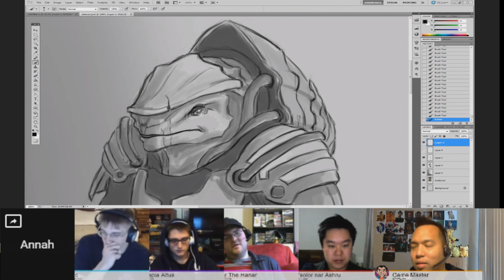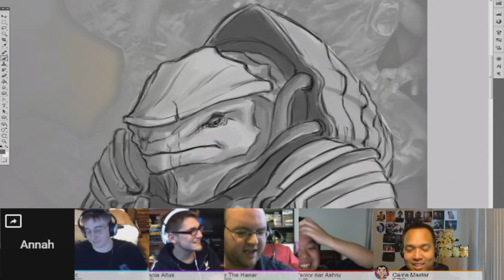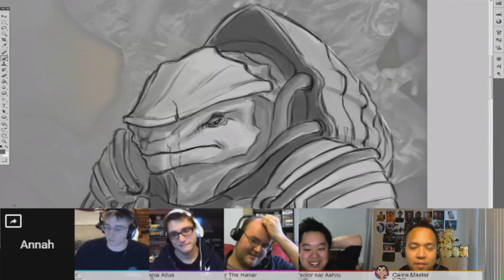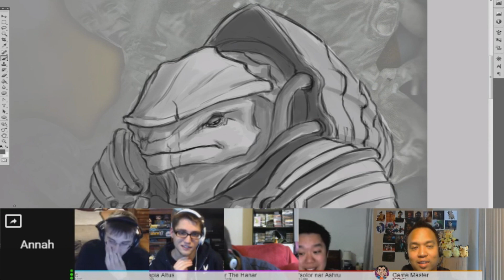Mass Effect Tabletop RPG - Session 7 (Pt. 4/4) Consequences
Our heroes have had enough of hallucinations and nonsense. But can they save a little girl from a pyschotic madman?